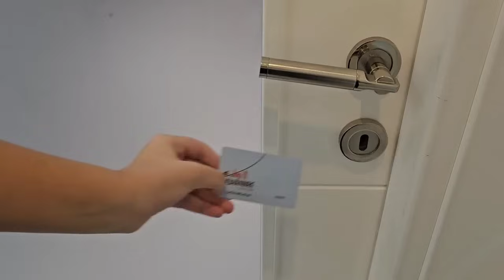NİSA KAÇIRILDI KURTARMAYA GİTTİM